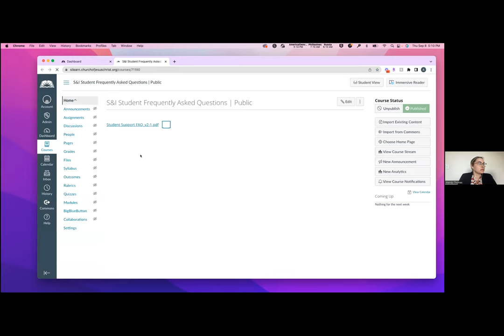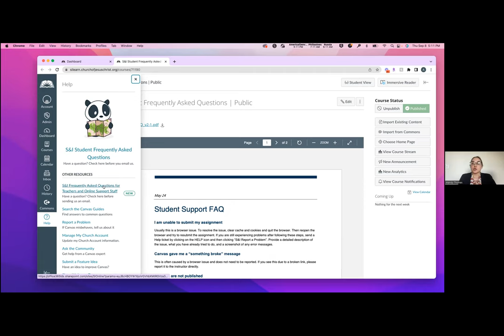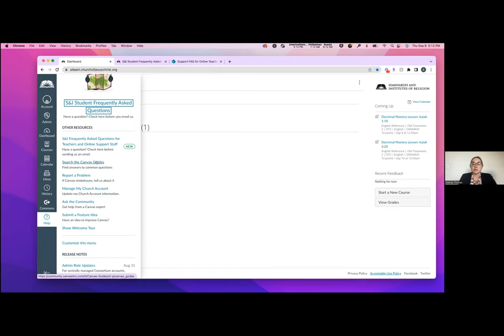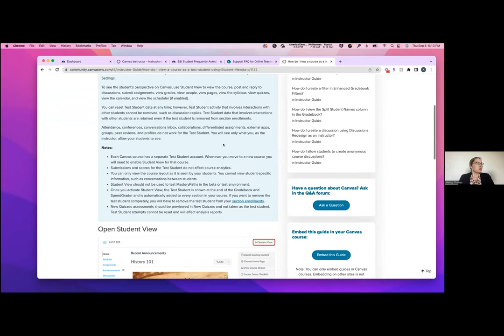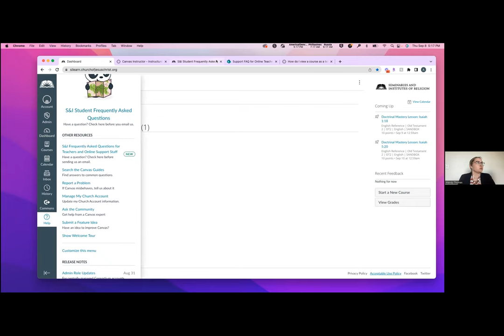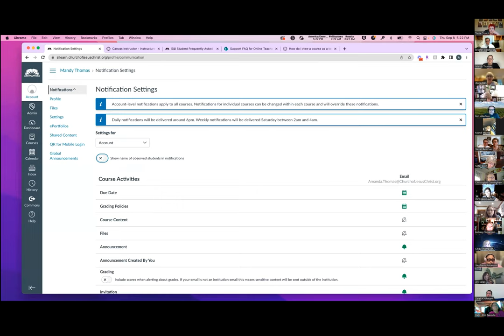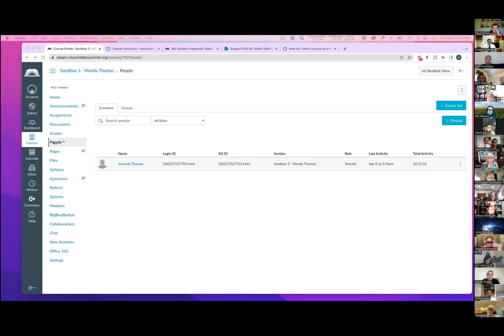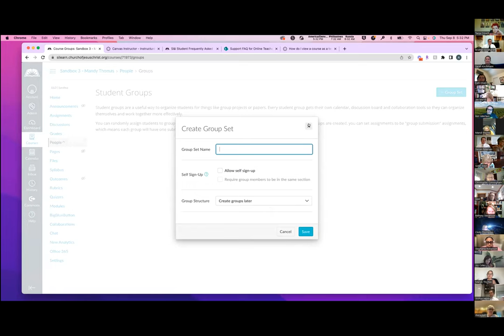Troubleshooting Canvas Issues.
Presenter: Mandy Thomas, Online Learnings Division of S&I Central Office

Announcements:
The Online Institute starts this next week!
-Please publish your course by Sunday at the latest.

Are you following us on Social Media?

How are you gathering Israel?
Goal for the Week – Will you please forward the Institute of Religion link to every Young Adult in the world!